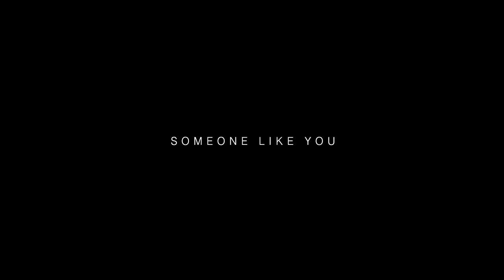Bengoa - Someone Like You (Official Music Video)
Taken from the upcoming album ‘Music For Your Red Parts’,  to be released 8 April 2022 on SAOS RECORDS

With Elli Tringou & Isi Charbila
Filmed by Theophilos Gerontopoulos
Edited by Stathis Karipidis & Theophilos Gerontopoulos
Story by Elena Stavraki
Directed by Stathis Karipidis

Lyrics: Valia
Music production, programming: Stathis Karipidis
Trumpet: Nikolaos Sideridis
Mastering: Vangelis Georgantzis
Published by Cargo Music Group LTD